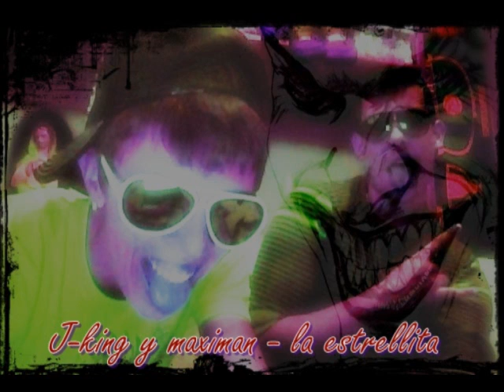J-King y maximan - la estrellita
(Dale mambo)